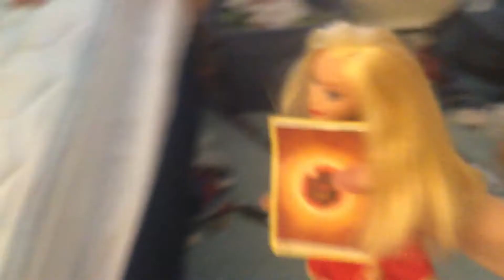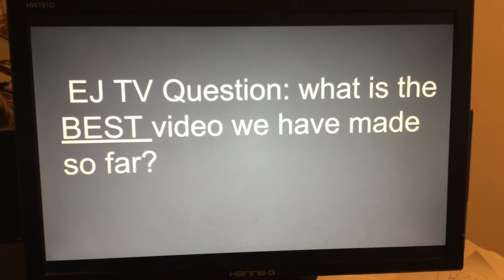ATOTV: INFINITY WAR #4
"I HAVE THE INFINITY CUBE!"

Curious George=Marc voiced by Tyler Pulisic
Supergirl voiced by Victoria Pulisic
Jessie voiced by Victoria Pulisic
Jedi=Morris Toro played by Tyler Pulisic
Grover=Scooter voiced by Jack Pulisic
Iron Man=Sheniqua voiced by Tyler Pulisic
Turtle=Cucumbers voiced by Tyler Pulisic
Teddy bear=Teddy voiced by Jack Pulisic
Abby Kadabby=Abby voiced by Victoria Pulisic